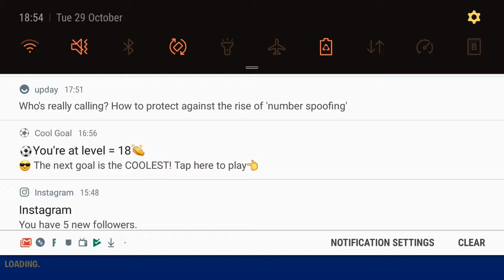Fortunate vid 1